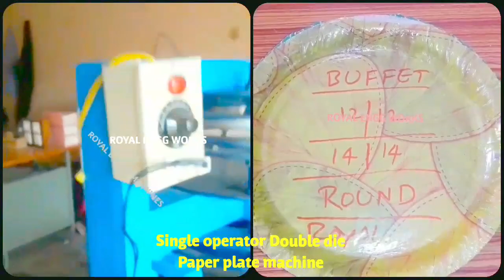Price of single hand Double die for semi automatic hydraulic paper plate making machine in telugu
For
PRODDATUR
YSR (KADAPA) DISTRICT
ANDHRA PRADESH
INDIA

2020 SMALL SCALE INDUSTRIES/INDUSTRY BUSINESS/FACTORY/COMPANY/IDEAS/PLAN/DETAILS/INFORMATION IN TELUGU,
12/12 13/13 14/14 12×12 13×13 14×14 12 BY 12 13 BY 13 14 BY 14 RAW MATERIALS/PAPER PLATE SHEETS/PRICE/COST/RATE/DETAILS/INFORMATION,

2020 SMALL SCALE INDUSTRIES/INDUSTRY BUSINESS/FACTORY/COMPANY/IDEAS/PLAN/DETAILS/INFORMATION IN TELUGU,
12/12 13/13 14/14 12×12 13×13 14×14 12 BY 12 13 BY 13 14 BY 14 RAW MATERIALS/PAPER PLATE SHEETS/PRICE/COST/RATE/DETAILS/INFORMATION,

2020,SMALL SCALE,INDUSTRIES,INDUSTRY,BUSINESS,FACTORY,COMPANY,IDEAS,PLAN,DETAILS,INFORMATION,TELUGU,